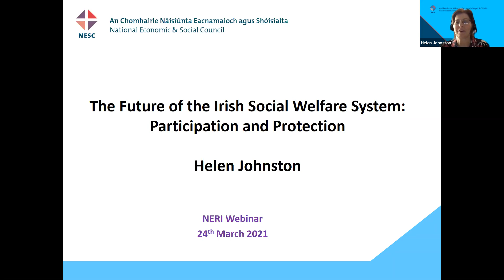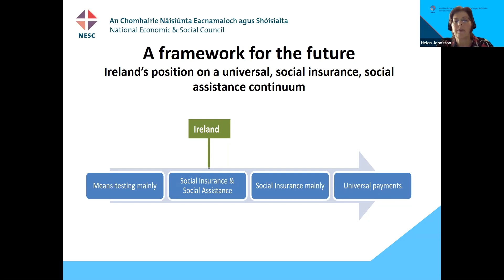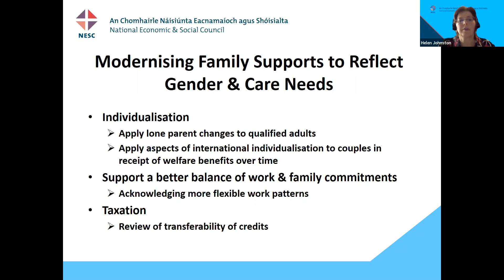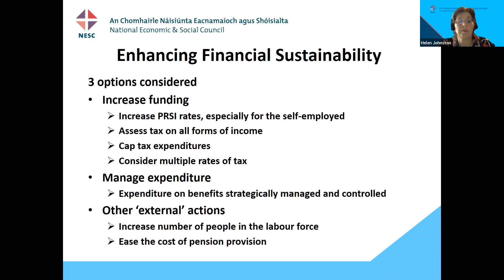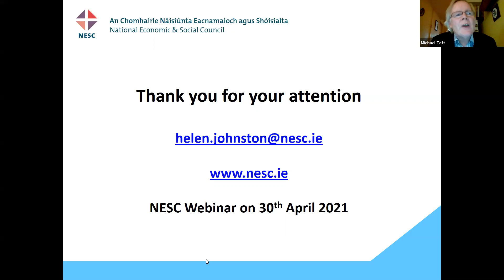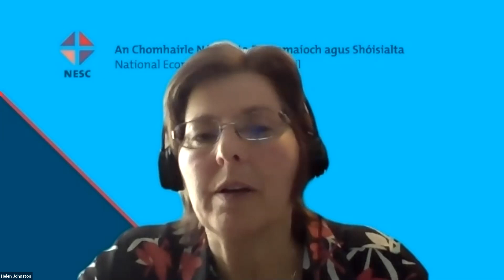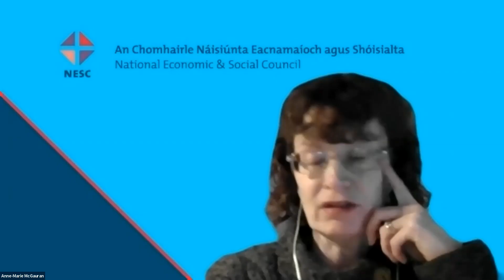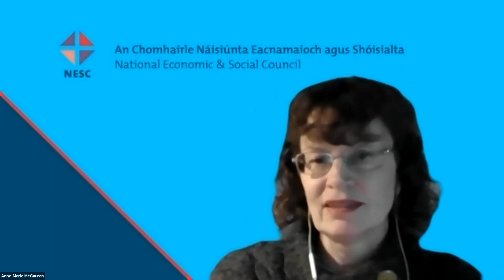NERI Webinar - The Future of the Irish Social Welfare System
The NERI webinar on The Future of the Irish Social Welfare System took place on Wednesday 24th March, 2021 at 15:00 as a Zoom webinar.

Abstract:
The talk was based on a recently completed NESC study on 'The Future of the Irish Social Welfare System: Participation and Protection', co-authored by Dr Helen Johnston and Dr Anne-Marie McGauran.  The presentation set out the main challenges facing the social welfare system and addressed these in four main sections:

•    Ensuring income adequacy and alleviating poverty;
•    Modernising family supports to reflect gender and care needs;
•    Supporting high participation, including a pilot on participation income; and
•    Enhancing financial sustainability.

Reference was made to the implications of the Covid-19 pandemic for the social welfare system.

Webinar format:
Dr Helen Johnson, NESC began the seminar by presenting findings on the NESC study on 'The Future of the Irish Welfare System: Participation and Protection', co-authored by Dr Anne-Marie McGauran.

Following the initial presentation by Dr Helen Johnston the discussant, Michael Taft, SIPTU commented and analysed different aspects of the paper with the hope of opening up a more engaged discussion on the issues raised in the paper. Dr Anne-Marie McGauran, NESC joined them both for the Q & A section of the webinar to answer questions from the attendees.